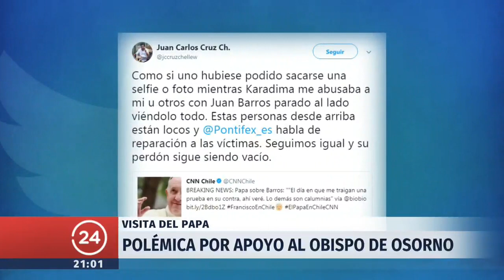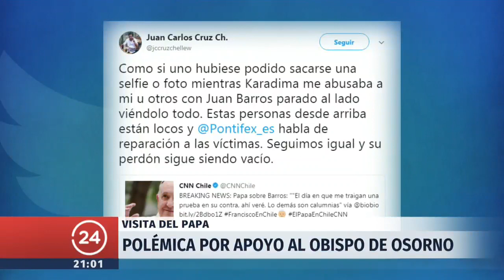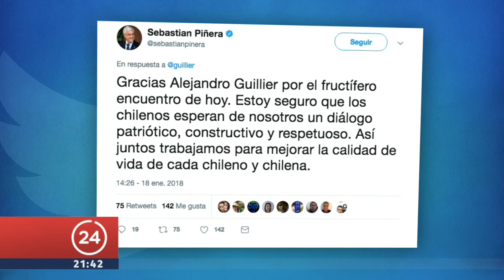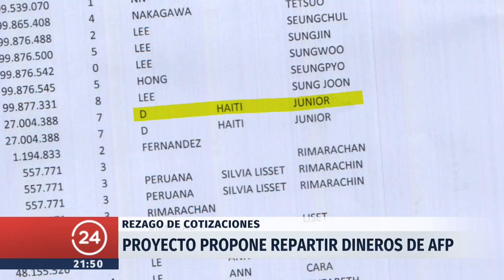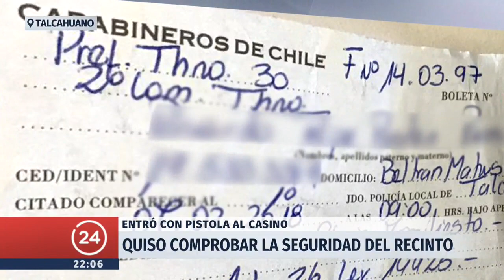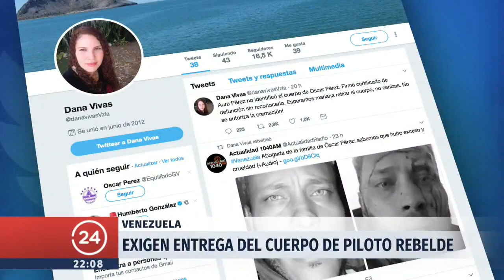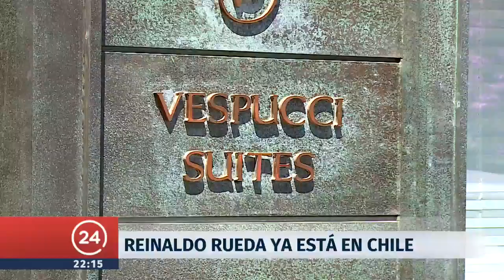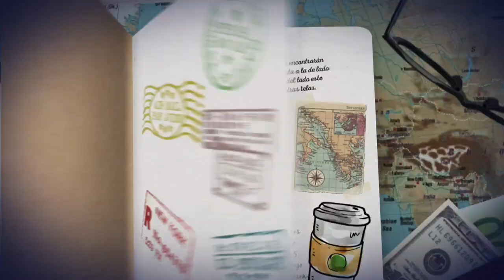24 Horas Central - Jueves 18 de enero | 24 Horas TVN Chile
Andrea Arístegui y Matías del Río revisaron el respaldo público del Papa Francisco al obispo Barros al declarar que no había pruebas en su contra; la baja asistencia a los actos masivos del Sumo Pontífice en nuestro país; el improvisado matrimonio que otorgó el Papa en un avión; y más. Detalles en el noticiero.